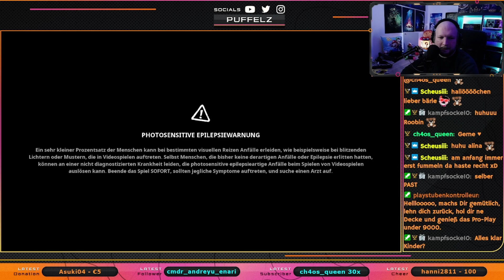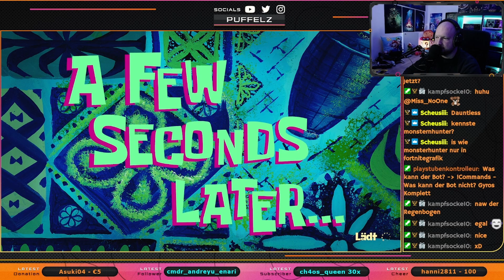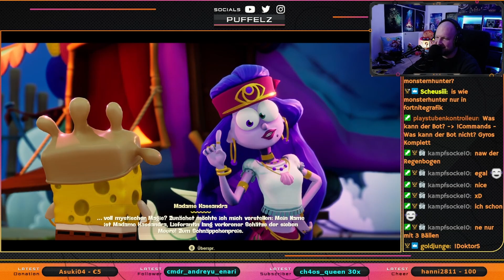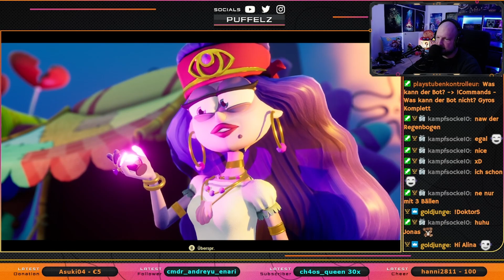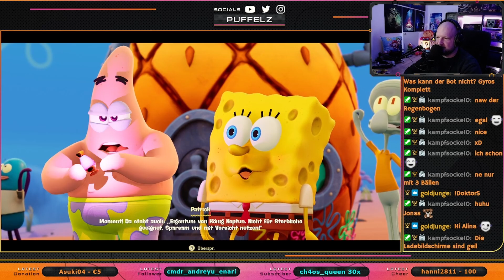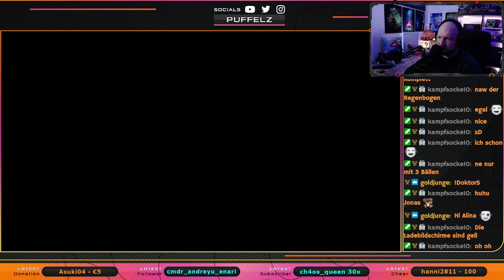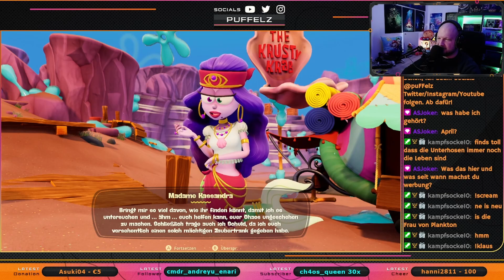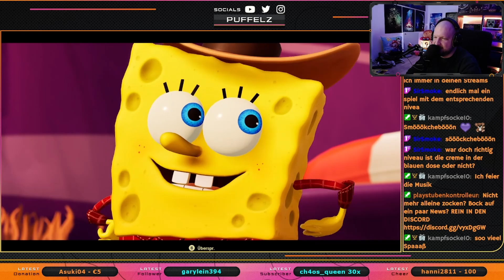SpongeBob Schwammkopf: The Cosmic Shake🧽 01 - Willkommen in Bikini Bottom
SpongeBob Schwammkopf: The Cosmic Shake

Wunscherfüllende Meerjungfrau-Tränen in den Händen von SpongeBob und Patrick ... Was soll da schon schiefgehen? Klar, das ganze Gefüge des Universums könnte sich natürlich auflösen und Portale in Wunschwelten voller Ritter, Cowboys, Piraten und Urzeit-Schnecken öffnen. Also nichts, was unser Schwammkopf nicht im Griff hat – mit dem richtigen kosmischen Kostüm.

Titel: SpongeBob Schwammkopf: The Cosmic Shake
Genre: Aktion
Entwickler: Purple Lamp
Publisher: THQ Nordic

Stream verpasst ?

Edited by Kampfsocke10